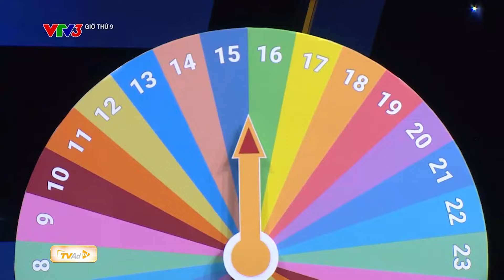GIỜ THỨ 9 | TRẠM DỪNG VUI NHỘN - CÔNG ĐOÀN CAO SU VIỆT NAM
Nghệ sĩ khách mời: MC Nguyên Khang - Ca sĩ Phương Thanh
Đội Cao su xanh (Công ty Bình Long) và Đội Dòng vàng trắng (Công ty Lộc Ninh)
Đón xem "Giờ thứ 9" - phát sóng vào lúc 15h00, Chủ Nhật hàng tuần trên kênh VTV3.